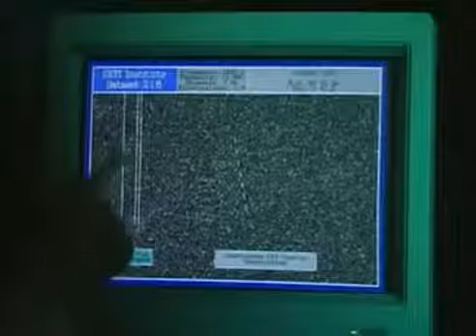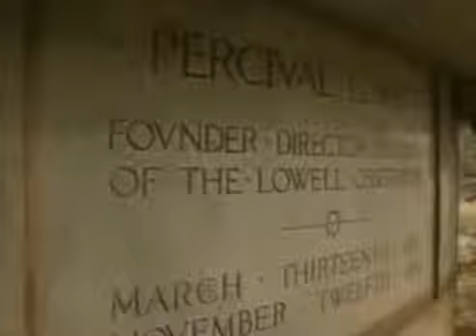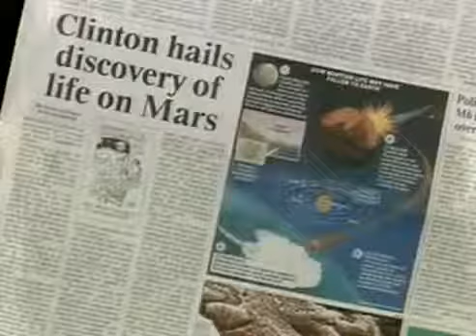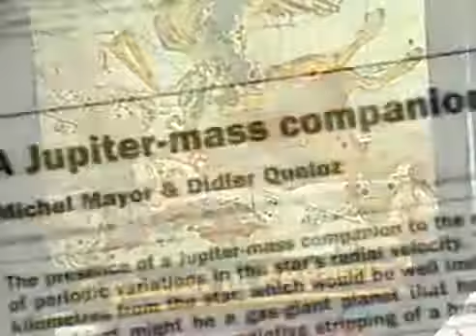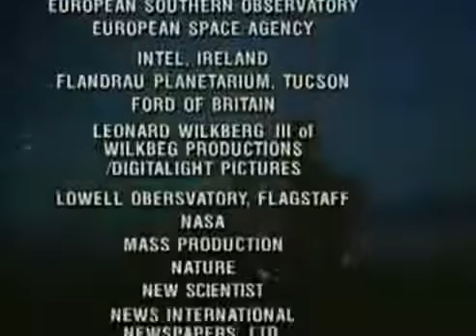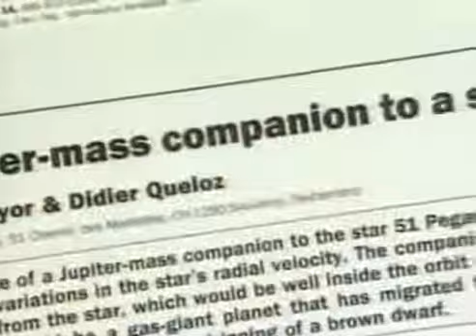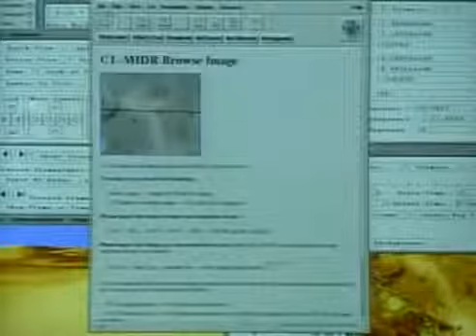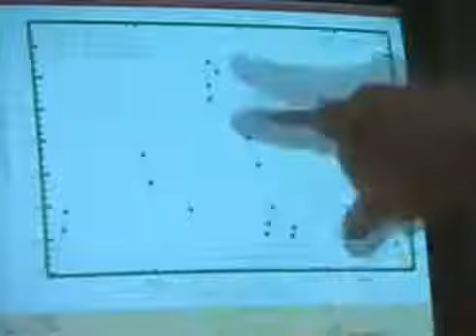The Solar Constellation - Our Amazing Universe - Full Documentary - Mind blowing Documentaries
"Universe: Beyond the Millennium" is a television series observing astronomical phenomena, research, and theories on the universe and its origins. Narrated by John Hurt. The documentary premiered.

The Solar Constellation Our Amazing Universe Full Documentary all the best documentary from old times to the new ones have all types of documentary's here.